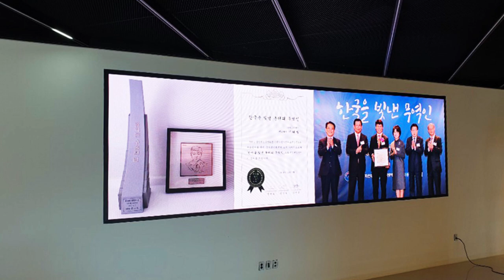[RCH] 대구 STI (Daegu STI LED display)